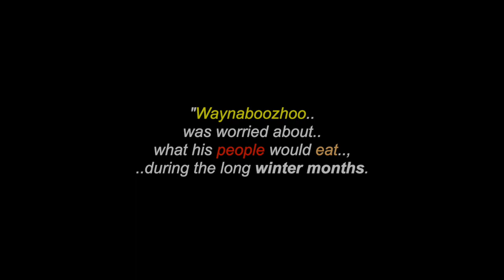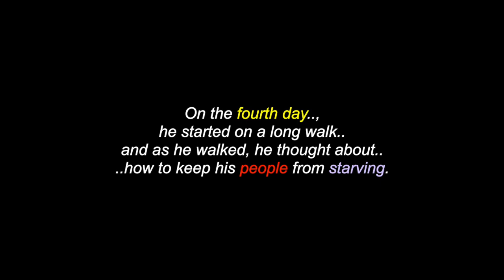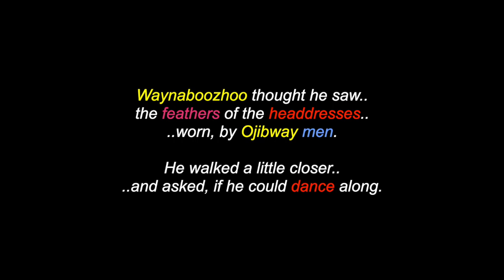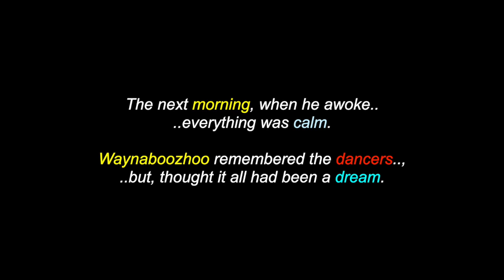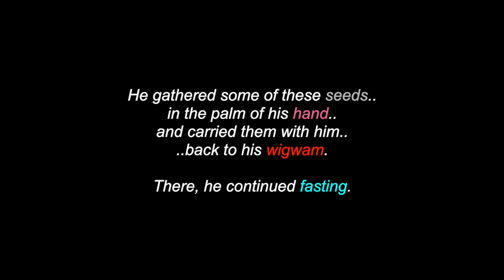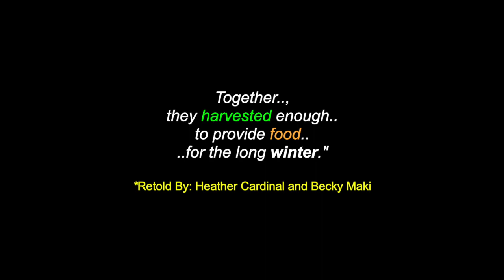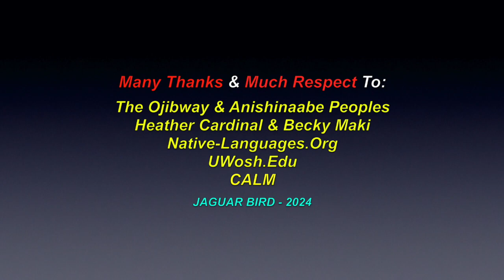Wild Rice: An Ojibway Legend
This is a video for: "Wild Rice", an Ojibway legend. There are also over 1300 videos in this channel for North, South & Central American Tribes & First Nations, Residential Schools, Chiefs, Elders, Historical Events, Indigenous Concerns, Quotes, Environmental Youth Activists.. and much more.

Many Thanks & Much Respect To: The Ojibway & Anishinaabe Peoples..; Native-Languages.Org..; UWosh.Edu..; Heather Cardinal & Becky Maki..; Calm..and to all the other brothers and sisters who have contributed to this video with photos and/or, in any other way.